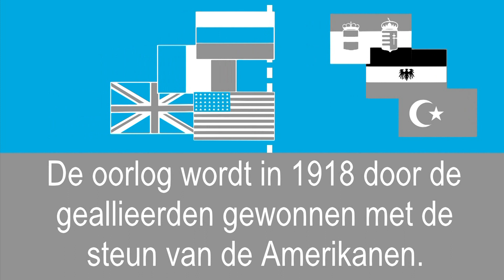HIGH SPEED HISTORY Eerste Wereldoorlog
School TV animatie High Speed History door Fedor van Rossem.